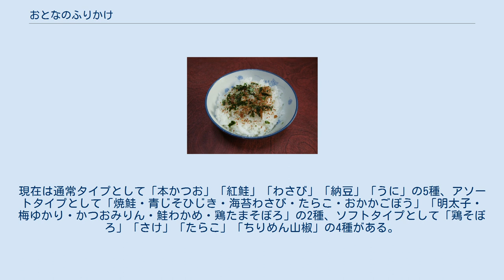おとなのふりかけ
おとなのふりかけ（通常タイプ本かつお） おとなのふりかけは永谷園が1989年（平成元年）10月に販売したふりかけ。
当初は地域限定商品で、1990年（平成2年）2月から全国販売された。
「ふりかけは子供の食べ物」という当時の常識を覆し、大人のためのふりかけというコンセプトのもとに開発がなされた。
 「おとなのふりかけ」は、当時のふりかけ消費者が12歳を境に急激に減少するというデータをヒントとして、大人にも満足できるふりかけをというコンセプトのもとに開発された商品である。
子供の目から見た大人の世界を描いたCMが大きな話題を呼び、ロングセラー商品となった。
1991年（平成3年）には日本食糧新聞社が主催する「食品ヒット大賞」の優秀ヒット賞を受賞した。
 関連商品としては1991年に発売されたおとなのお茶づけ、2008年に発売されたこどものふりかけなどがある。
 1989年当初は「かつお」「さけ」「わさび」の三種が発売された。
現在は通常タイプとして「本かつお」「紅鮭」「わさび」「納豆」「うに」の5種、アソートタイプとして「焼鮭・青じそひじき・海苔わさび・たらこ・おかかごぼう」「明太子・梅ゆかり・かつおみりん・鮭わかめ・鶏たまそぼろ」の2種、ソフトタイプとして「鶏そぼろ」「さけ」「たらこ」「ちりめん山椒」の4種がある。